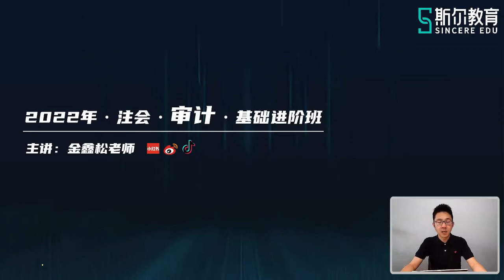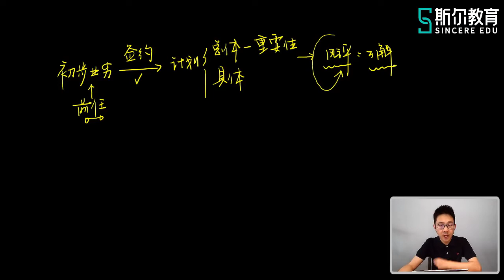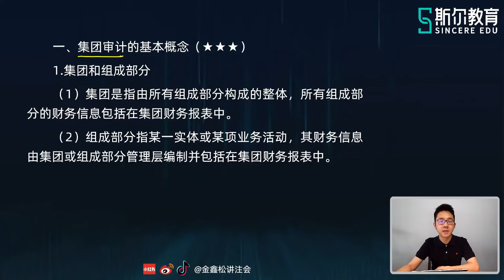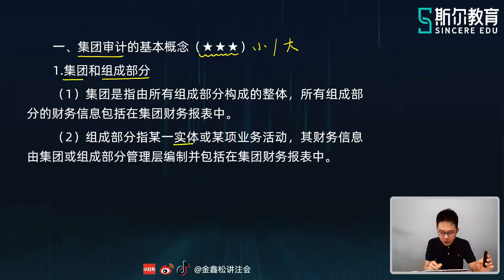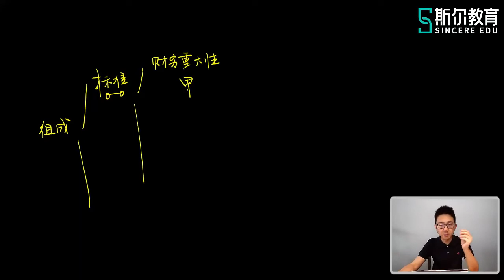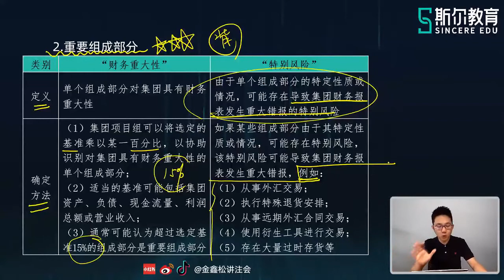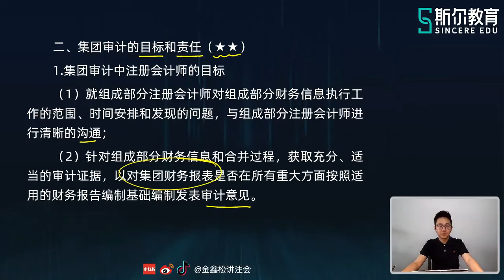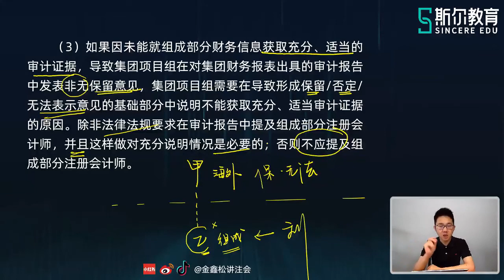2022 CPA 审计 金鑫松 基础进阶班【71】第十六章•集团审计概述